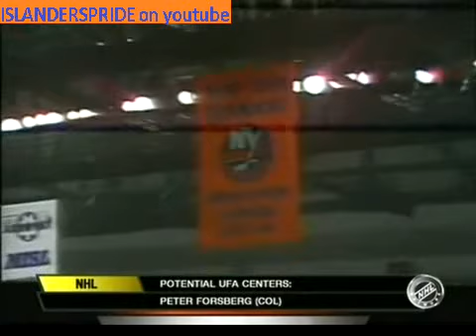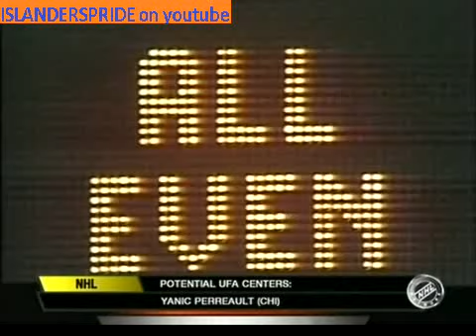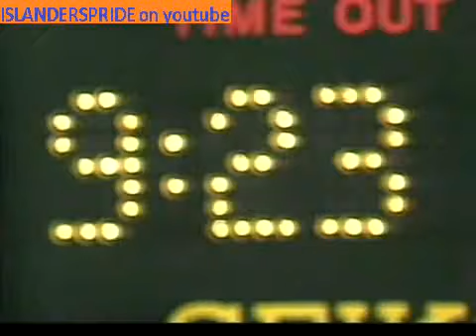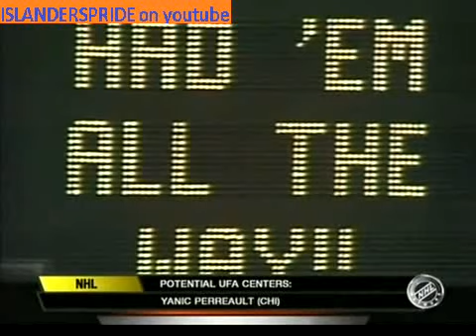Game 6 1980 Stanley Cup Semifinal Sabres at Islanders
Islanders clinch their first ever Stanley Cup Finals berth in front of their home fans
CBC/NHL Network
Nassau Coliseum
Uniondale, Long Island, NY
Islanders lead series 3-2